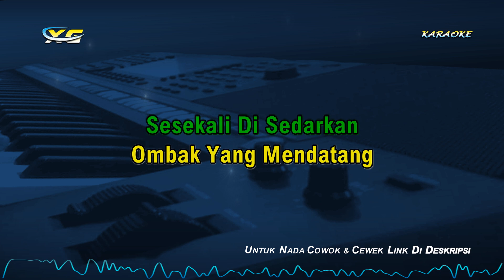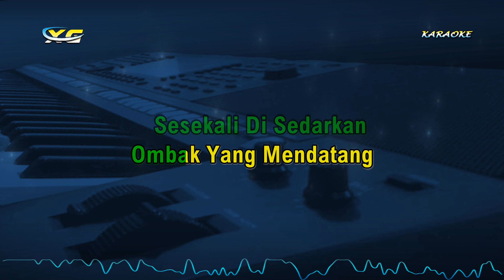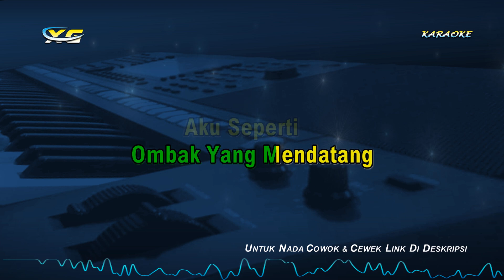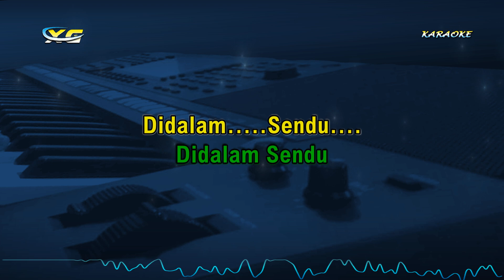ELLA - BERLAYAR TAK BERTEPIAN KARAOKE KOPLO NADA COWOK - VIRAL TIK TOK (BERULANG KALI KU MENCOBA )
Songtitle :  Berlayar Tak Bertepian
Voc          :  Ayu Mustika
Music karaoke   :  XG Karaoke Music
Songwriter   : Fauzi M / Lukman S / Adit OB

Lirik Lagu Berlayar tak bertepian (ella)

Berulang Kali Ku Mencoba
Memujuk Hati
Lupakan Semua
Kenangan

Namun Mimpi Bertemu Lagi
Disaat Engkau
Tiada Di Sisi

Ku Berpegang Pada Janji
Tercipta
Antara Kita Dulu
Hilangmu Tiada Berganti
Biarlah
Begini

Ku Berlayar Di Lautan
Tidak Bertepian
Sesekali Di Sedarkan
Ombak Yang Mendatang
Aku Seperti
Hilang
Puncak Arah Dan
Tujuan

Aku Puisikan Nama Mu
Bersama Rindu
Di Dalam Sendu

Tercipta
Antara Kita Dulu
Hilangmu Tiada Berganti
Biarlah
Begini

Tidak Bertepian
Sesekali Di Sedarkan
Ombak Yang Mendatang
Aku Seperti
Hilang
Arah Tujuan
Wowooooooo

Tidak Bertepian
Sesekali Di Sedarkan
Ombak Yang Mendatang
Aku Seperti
Hilang
Puncak Arah Dan
Tujuan

Bersama Rindu
Didalam Sendu
Didalam Sendu
Didalam. Sendu.

TERIMA KASIH